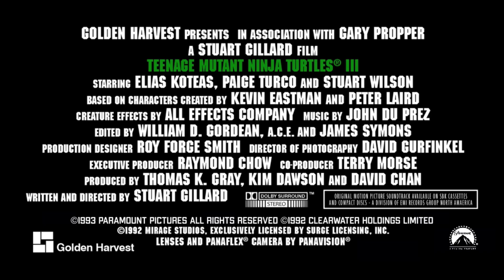Teenage Mutant Ninja Turtles III (1993) Official Trailer (Nickelodeon Edit)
What if Teenage Mutant Ninja Turtles III (1993) was released by Paramount Pictures instead of New Line Cinema?

Reporter April O'Neil (Paige Turco) purchases an ancient Japanese scepter that can cause those simultaneously holding it in different centuries to switch places in time. When she is transported to 16th-century Japan, her crime-fighting pals, the Teenage Mutant Ninja Turtles, pursue her. After landing in the past, the Turtles learn April has been captured by the villainous Lord Norinaga (Sab Shimono). To rescue her, they must team up with rebel leader Misu (Vivian Wu).